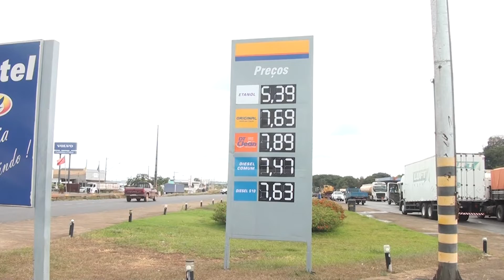DIESEL MAIS CARO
Os impactos da alta do diesel, que chega a mais de R$ 7,00 em Patos de Minas